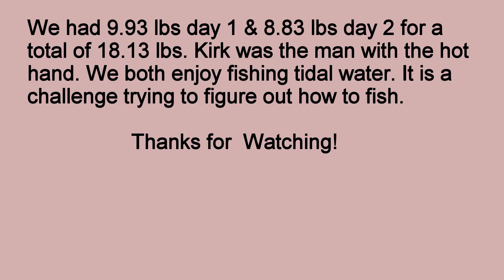Club Classic 2022 Chickahominy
Three days of fishing on the Chickahominy River. The first day was exploring, trying to find out what the fish were doing. Second day was the first day of tournament. We took the lead with 9.93 lbs. Third day was the second day of the tournament. We had 8.83 lbs. for a total tournament weight of 18.13 lbs taking first place.